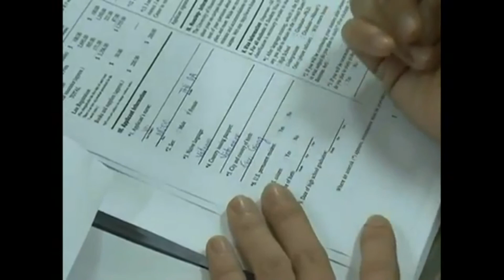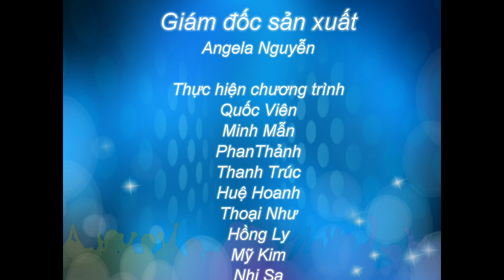Du học Canada - Cập nhật các học bổng mới của các trường tại Canada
Chi nhánh Q5 : 902 Trần Hưng Đạo. P7.Q5. HCM
ĐT:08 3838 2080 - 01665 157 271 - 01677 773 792
Chi nhánh Nha Trang: TP Nha Trang. Tỉnh Khánh Hòa

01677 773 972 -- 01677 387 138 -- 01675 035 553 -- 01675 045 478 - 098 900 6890